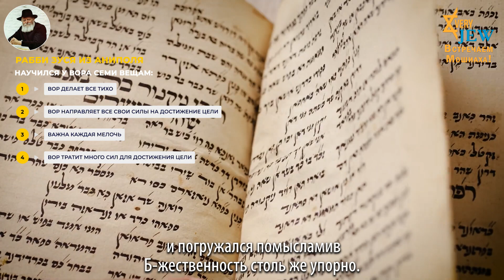Знаменитый праведник рабби Зуся из Аниполя научился у вора семи вещам...(365 изречений Ребе)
Знаменитый праведник рабби Зуся из Аниполя научился у вора семи вещам:
   1. Вор делает все тихо. И Зуся не выставляет напоказ свои достижения.
   2. Вор направляет все свои силы на достижение той цели, которую он себе сейчас наметил. Зуся поступает так же для того, чтобы помочь ближнему.
   3. Каждая мелочь, предусмотренная вором, кажется ему важной. И Зуся никогда не упускал возможности сделать самое маленькое доброе дело или извлечь урок из самых мелких событий вокруг.
   4. Вор тратит много сил для достижения цели. И Зуся учился, молился и погружался помыслами в
   Б-жественность столь же упорно.
   5. Вор не делает ничего лишнего. И Зуся никогда не тратил время зря.
   6. Вор - оптимист и верит в удачу. И Зуся знает, что все будет хорошо.
   7. Если первая попытка не удалась, вор пробует снова и снова, пока не добьется результата. И Зуся никогда не отступится от задач, поставленных перед ним Торой.

Из книги "365 изречений Любавичского Ребе Менахем-Мендела Шнеерсона"

Цитата 53